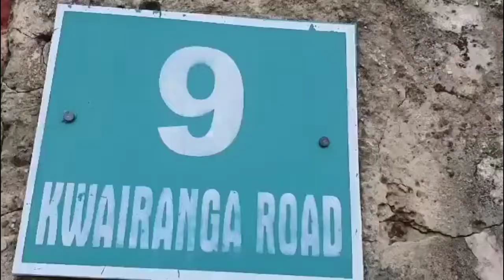A DUNIYA, new Abale da Na kalala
kalli daddy hikima wato abale na cikin film din a duniya